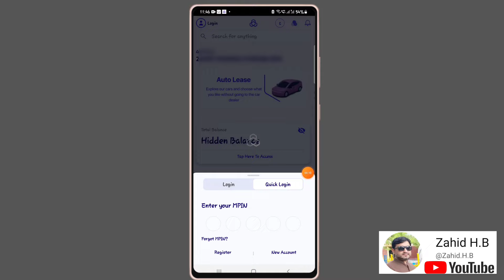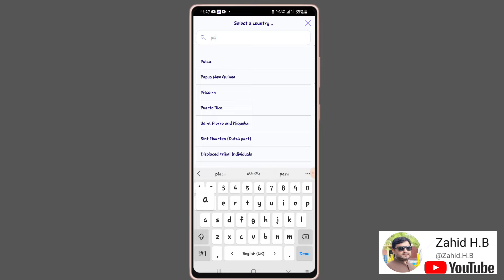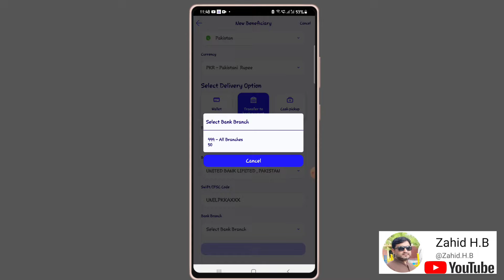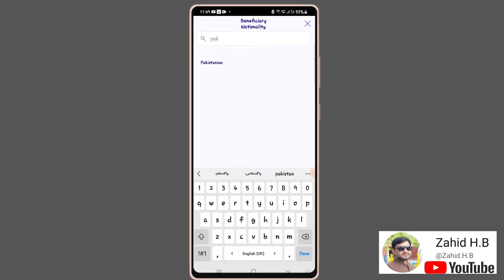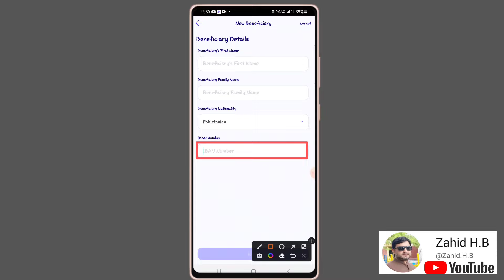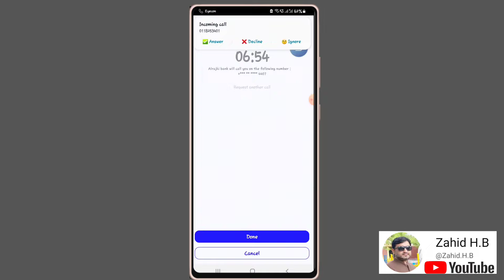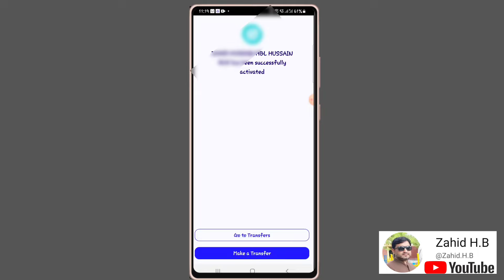Add International Beneficiary In Al Rajhi Bank Account | Bank Al Rajhi Men International Account Add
Bank Al Rajhi International Beneficiary Al Rajhi Beneficiary

Contact With Me
Facbook..